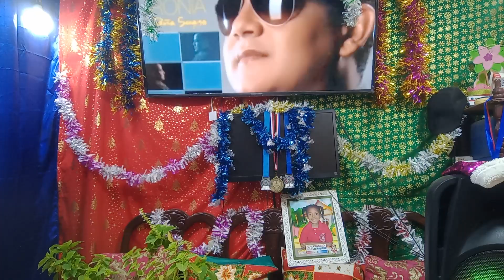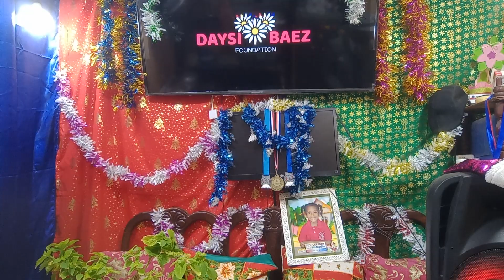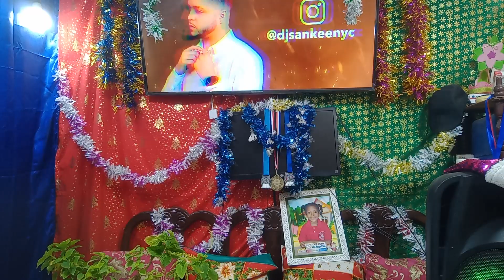LOS GENUINOS SHOW RADHAMES ENCARNACIÓN THE MÁSTER KMS LUNES 18 DE DICIEMBRE 2023